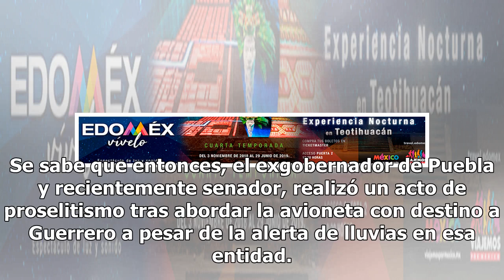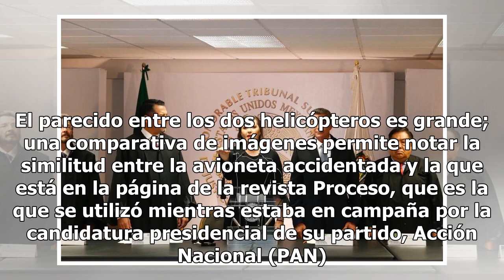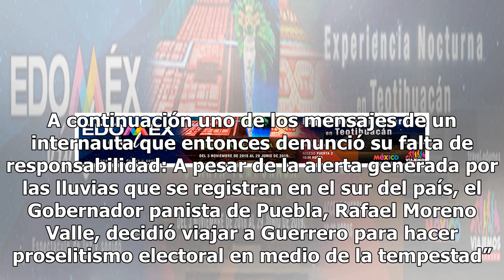Moreno Valle y el viaje anterior en el helicóptero en que murió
Según la revista Proceso, en septiembre de 2016, Rafael Moreno Valle abordó un helicóptero que cuenta con las mismas características del helicóptero en el que falleció esta tarde junto a su esposa, la gobernadora de Puebla, Martha Erika Alonso. Se sabe que entonces, el exgobernador de Puebla y recie...